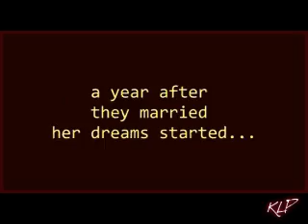"Nine Crimes" - Jack/Prue {Lost/Charmed}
I've always wanted to make a Lost/Charmed crossover video but never really knew which characters to use. Then when I was watching season two of Charmed I saw that there was a Jack in there as Prue's boyfriend! Even though I really wanted to use Phoebe and a Lost character; this idea was just too good not to do. So here is some Prue and Jack love&angst. I hope you like it!

Summary: Prue and Jack have been married for a year when she starts getting dreams of him having an affair with Kate. But are they dreams...or premonitions?

Song: 'Nine Crimes' by Damien Rice